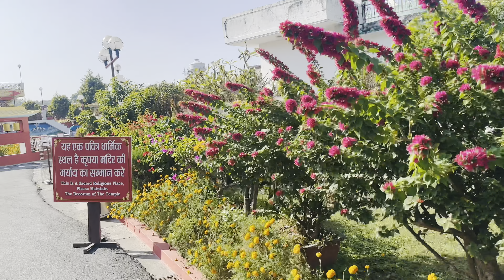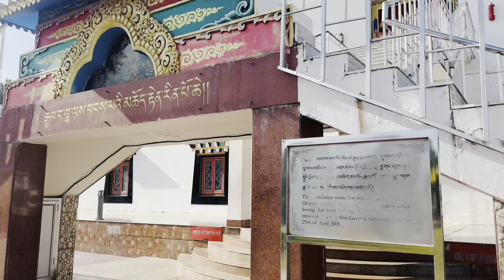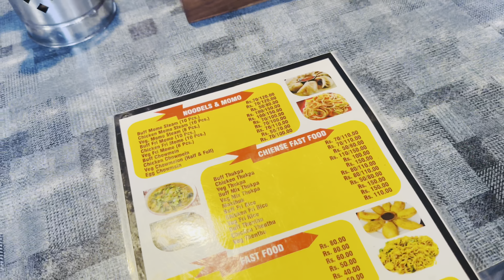Buddha Temple Dehradun | Mindrolling Monastery | Buddha Temple Asia’s Biggest Monastery In Dehradun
The Buddha Temple Complex, or the Mindrolling Monastery, was initially established in Clement Town, Dehradun, Uttarakhand, by Khochhen Rinpoche in 1965. It is said to be one of India's most prominent Buddhist centres, located in the serene foothills of the Himalayas.

This gorgeous and peaceful monastery attracts thousands of Indian and international tourists annually. The monastery is blessed with natural beauty and treats us with its visual wonder. The gardens here are beautiful and peaceful.

The university complex and the tallest Stupa in Asia are the monastery's highlights. The various shrine rooms, the Tibetan art forms, and the murals here are surrounded by greenery.

Interesting fact: You will find primary to secondary schools within the premises of the monastery. It is a delight to see the young monks learn about the teachings of Buddha from a very young age.

Address 👇🏻👇🏻👇🏻👇🏻👇🏻👇🏻👇🏻

Mindrolling Monastery Dehradun Address: 3, Budha Temple Rd, New Basti, Clement Town, Dehradun, Uttarakhand, 248002, India